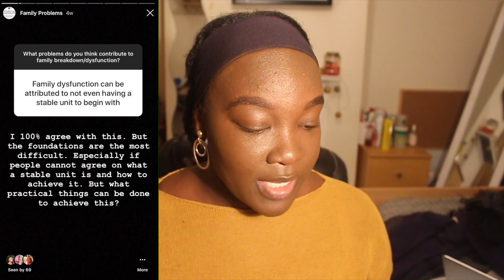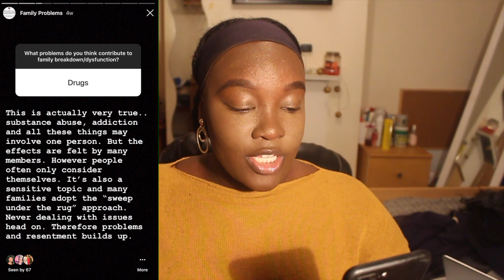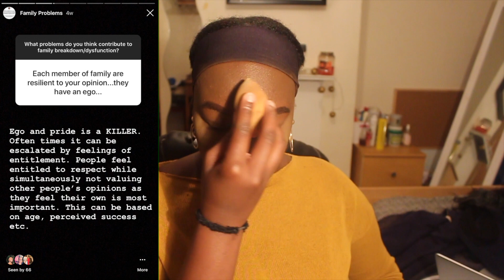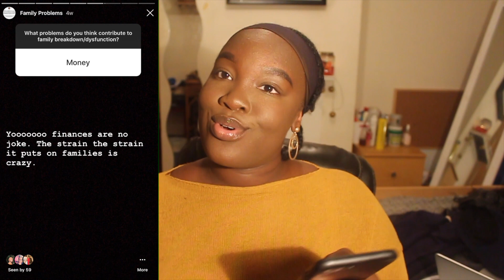THE TEA ON DYSFUNCTIONAL FAMILIES PT.2 | CHIT CHAT GET READY WITH ME | GRWM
This is part 2...Have you noticed how much dysfunction and breakdown there is in so many families? I thought it would be interesting and insightful to break down some of the causes (with a little help from my insta friends... FOLLOW ME ON INSTA TO KEEP UP WITH ME) @itsjerridah PLEASE OPEN ME ↓↓↓ Inspired by mikai mcdermott